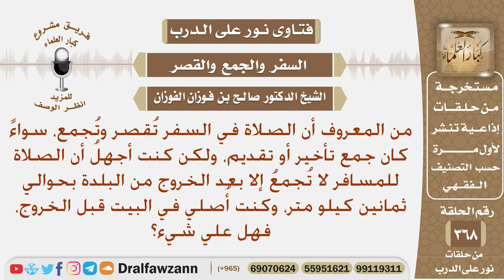امرأة أرادت السفر فجمعت الصلاة وقصرت قبل خروجها من البلد، ما حكم ذلك؟ الشيخ صالح بن فوزان الفوزان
نص السؤال: من المعروف أن الصلاة في السفر تُقصر وتُجمع، سواءً كان جمع تأخير أو تقديم، ولكن كنت أجهلُ أن الصلاة للمسافر لا تُجمعُ إلا بعد الخروج من البلدة بحوالي ثمانين كيلو متر، وكنت أُصلي في البيت قبل الخروج، فهل علي شيء؟
السيرة الذاتية :
للاشتراك في قناة الشيخ صالح الفوزان

رئيس الفريق
لمشروع كبار العلماء